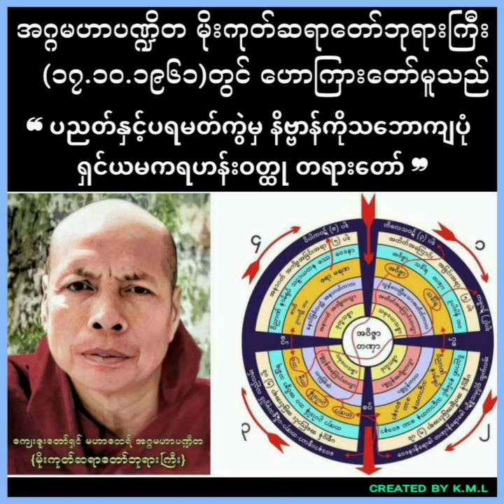မိုးကုတ်ဆရာတော်ဘုရားကြီး ဟောကြားအပ်သော ❝ ပညတ်နှင့်ပရမတ်ကွဲမှ နိဗ္ဗာန်ကိုသဘောကျပုံ ရှင်ယမကရဟန်းဝတ္ထု❞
ကျေးဇူးတော်ရှင် အဂ္ဂမဟာပဏ္ဍိတ မိုးကုတ်ဆရာတော်ဘုရားကြီး အမရပူမြို့မင်္ဂလာရိပ်သာ ဓမ္မာရုံပေါ်တွင် (၁၇.၁၀.၁၉၆၁) ခုနှစ်၌ ဟောကြားဆုံးမတော်မူအပ်သော ❝ ပညတ်နှင့်ပရမတ်ကွဲမှ နိဗ္ဗာန်ကိုသဘောကျပုံ ရှင်ယမကရဟန်းဝတ္ထု တရားတော် ❞

Upload by Kyaw Mya Linn